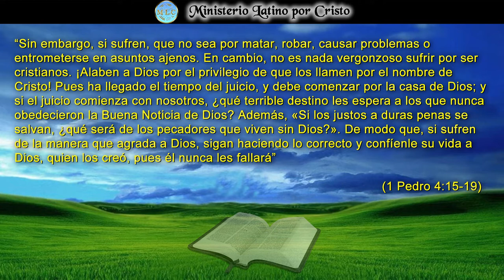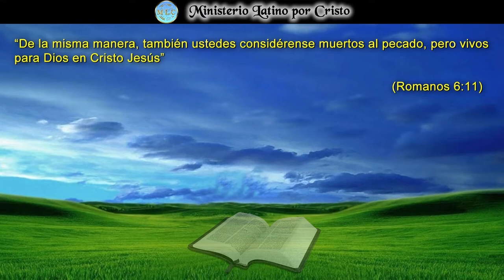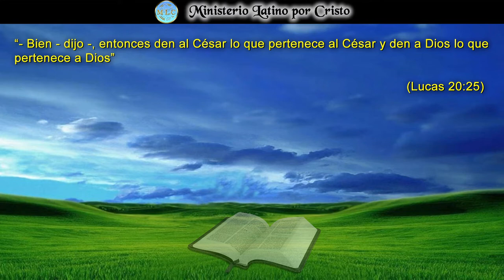"EL JUICIO COMIENZA POR LA CASA DE DIOS"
El tema para la Reflexión de este día debe de darnos mucho que considerar. Sufrir por vivir como hijos de Dios es un privilegio con recompensa. Sufrir por nuestras faltas en este mundo no es lo debemos experimentar en esta vida. Tu vida, lo que haces o dejas de hacer esta siendo escrita en un libro conocido como el libro de la vida. Las paginas en blanco están siendo escritas por tus decisiones hoy. Medita en el futuro que quieres para tu alma. ¡Dios Te Bendiga!